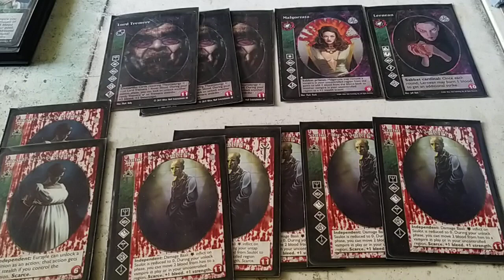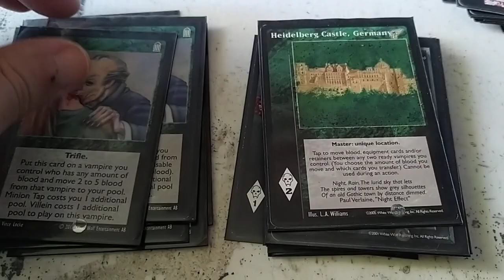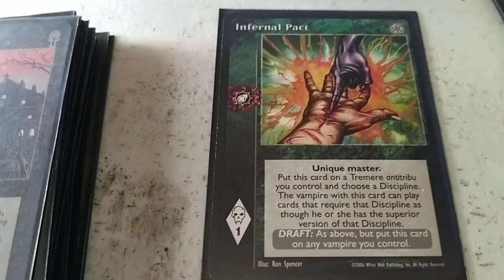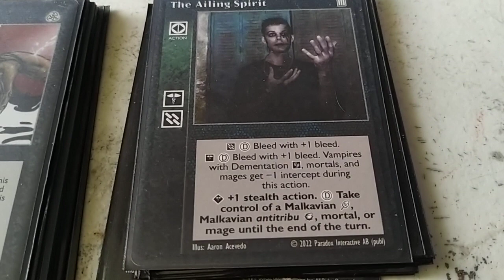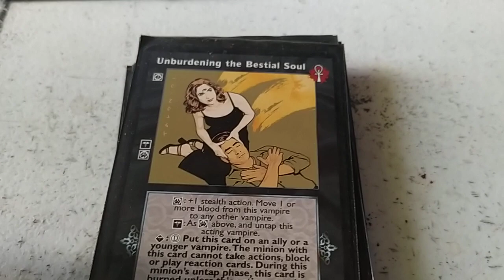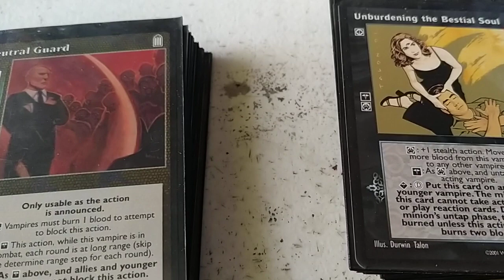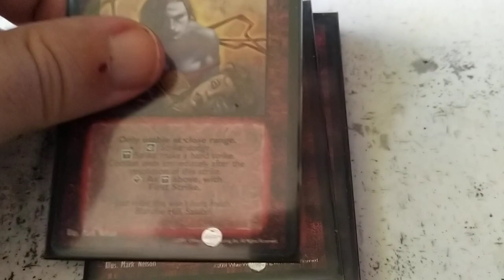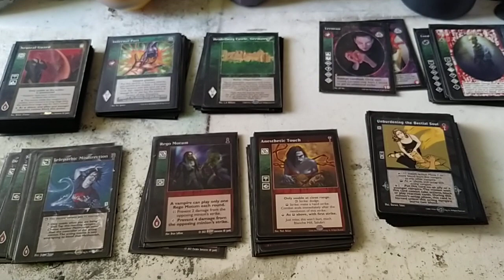VTES Mazo Saulot. Spirit Marionette.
CRIPTA (12)

5x Saulot The Wanderer
3x Lord Tremere
2x Eurayle Gelasia Mylonas
1x Lernean
1x Malgorzata

BIBLIOTECA (90)

Masters (22)

8x Villein
5x Heilderberg Castle Germany
1x Direct Intervention
1x Wider View
1x Dreams of the Sphinx
1x The Path of Tears
1x Infernal Pact
1x Secure Haven
1x Sight Beyond Sigtht
1x Giant Blood
1x Zillah´s Valley

Acciones (20)

9x spirit Marionette
6x Renewed Vigor
2x Magic of the Smith
1x The Aisling Spirit
1x Unburdening the Bestial Soul
1x Rutor´s Hand

Equipo (4)

1x Hearth of Nizchetus
1x Helicopter
1x Bowl of Convergence
1x Journal of Hrosh

Aliados (1)

1x Mylan Horseed (Goblin)

12x Neutral Guard
5x Freak Drive
4x Repulsion
1x Enkil Cog

Combo (3)

3x Gift of Sleep

Reacciones (4)

3x Telepathic Misdirection
1x Delaying Tactics

Combate (14)

10x Anesthetic Touch
4x Rego Motus

VARIANTE TRAS PROBARLO Y ENTRAR EN UNA FINAL EN TORNEO:

CRIPT (12)
5x Saulot The Wanderer
2x Lord Tremere
3x Eurayle Gelasia Mylonas
1x Lernean
1x Malgorzata

BIBLIOTECA (90)

Masters (20)
7x Villein
5x Heilderberg Castle Germany
1x Direct Intervention
1x Wider View
1x Dreams of the Sphinx
1x The Path of Tears
1x Infernal Pact
1x Secure Haven
1x Sight Beyond Sigtht
1x Giant Blood

Acciones (21)
9x spirit Marionette
6x Renewed Vigor
2x Magic of the Smith
1x The Aisling Spirit
1x Unburdening the Bestial Soul
1x Rutor´s Hand
1x Biotaumaturgic Experiment

Equipo (3)
1x Hearth of Nizchetus
1x Gran Madre di Dio Italy
1x Journal of Hrosh

Aliados (1)
1x Mylan Horseed (Goblin)

12x Neutral Guard
5x Freak Drive
4x Repulsion
1x Enkil Cog

Combo (2)
2x Gift of Sleep

Reacciones (4)
3x Telepathic Misdirection
1x Delaying Tactics

Combate (17)
11x Anesthetic Touch
6x Vitae Block